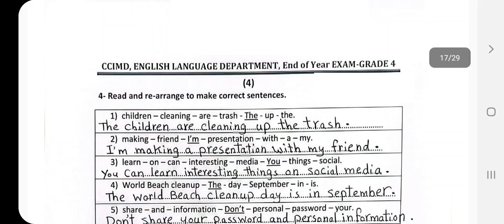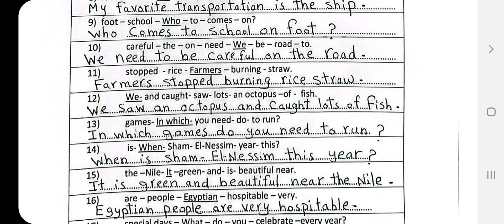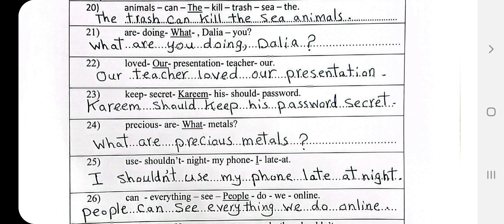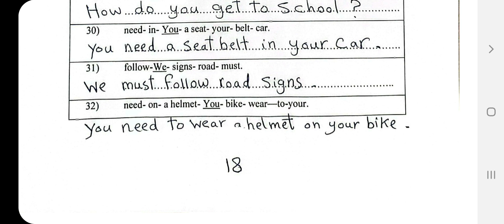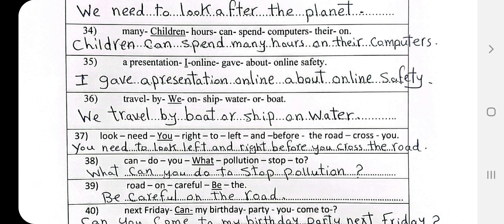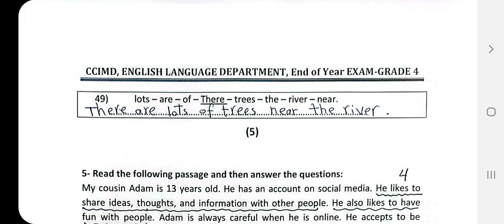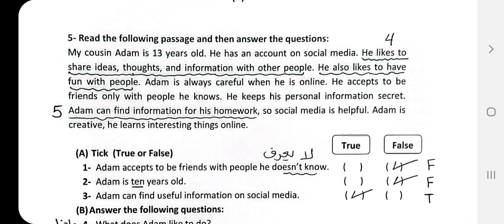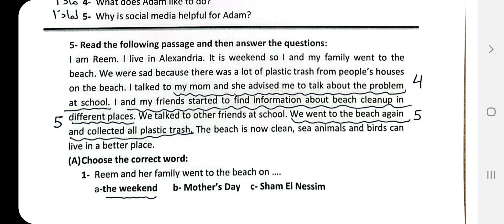حل نماذج الوزارة للصف الرابع (الترتيب) الترم الثاني